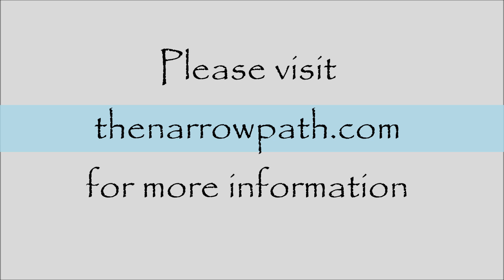Romans 3:21-26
During the 2015 session of the New Great Commission School, Bible-teacher Steve Gregg delivered a series of lectures on the book of Romans, which many people feel is the most important book of the Bible, or at least of the New Testament.  This video is of his lecture on chapter 3:21-26.